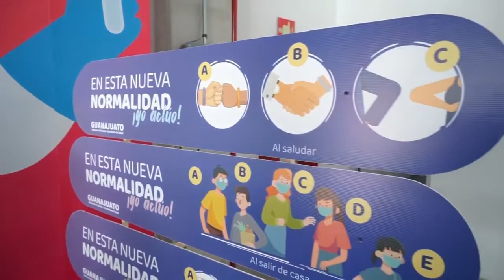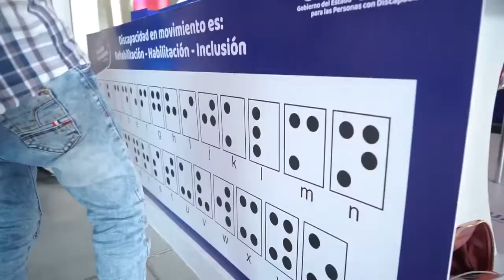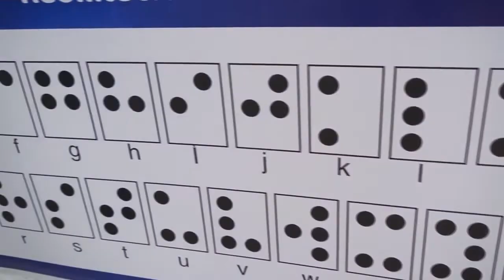Dependencias en Pabellón Guanajuato Feria de Verano León 2021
Conoce a las dependencias que se ubican en el PabellónGTO y entérate de todo lo que puedes hacer en dichos módulos.